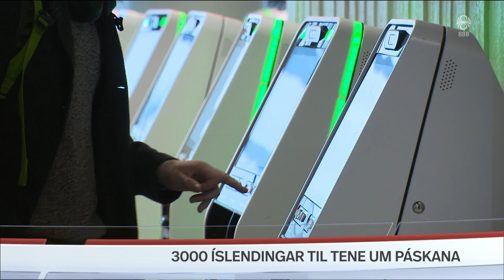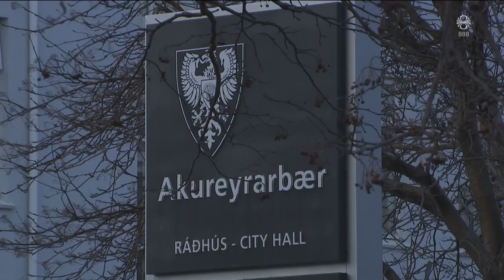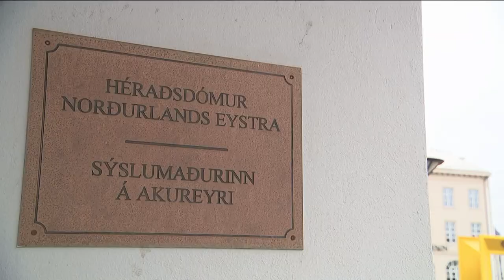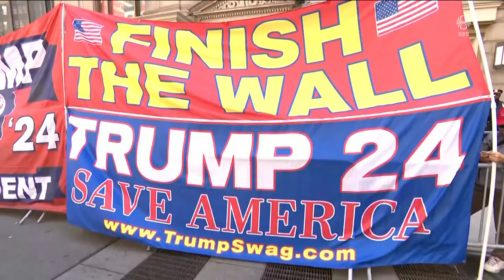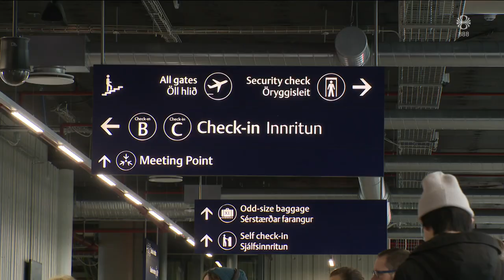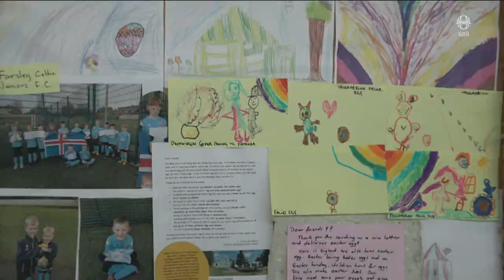Fréttir - 05. apr 2023